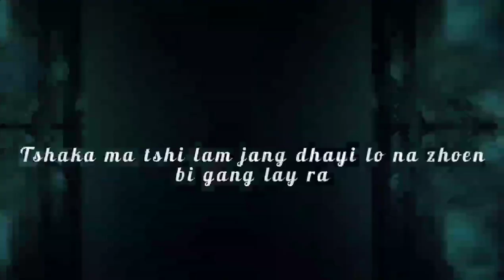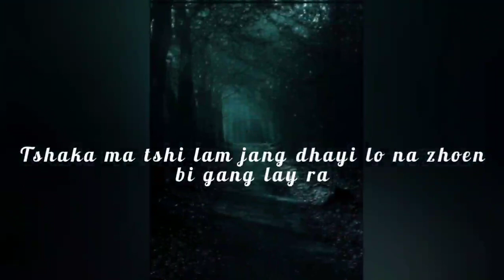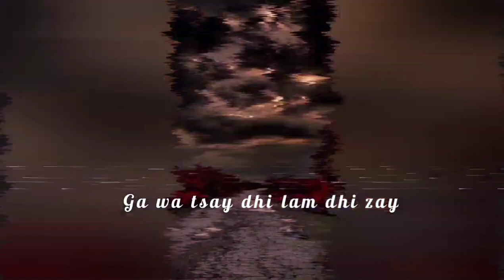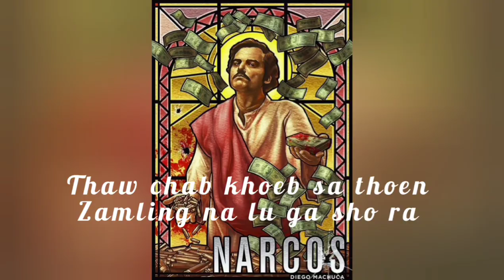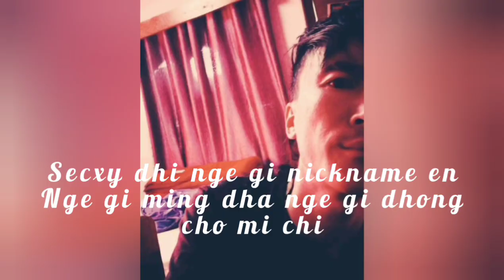Gyelsa Teywa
The Official Lyrical Video for “Gyelsa Teywa”.
Music and sound production by FLO Studio and
Artists ZAP ZAP and Sonam Thow from SOB and Sexcy Wangchuk.

*COPY RIGHT WARNINGS
content posted on this channel belongs to Straight Outta Bhutan and other artists and producers mentioned above.
Legal action will be taken against those who violate the copy right of the material presented.